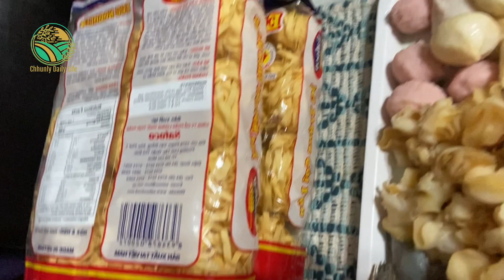Hot Soup Very Simple and Easy to Make Taste Amazing !!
I love to cook, eat, travel, and explore the outdoors.  I will make cooking simple step by step, especially  Cambodian Traditional Cuisine.  I love to explore the outdoor and encourage everyone to find some time to go outside and enjoy the little things in life.